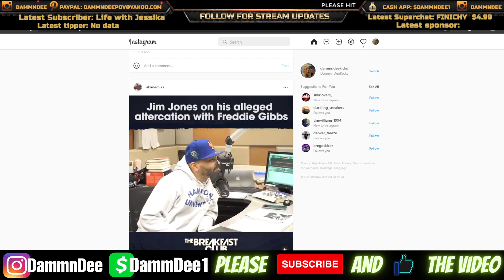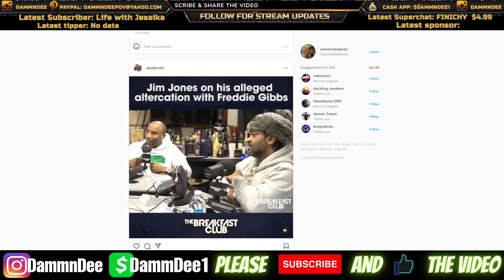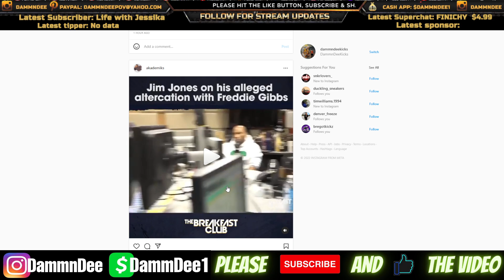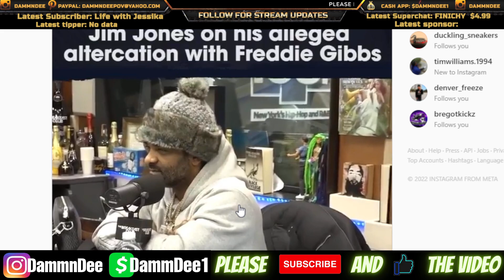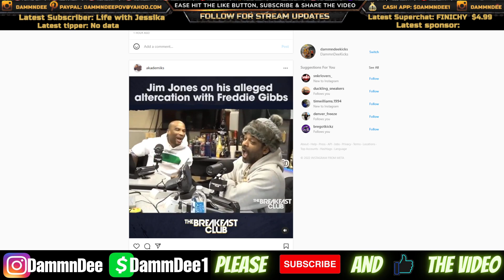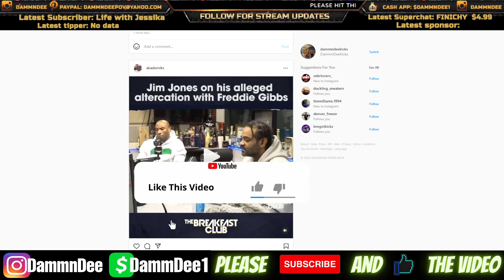JIM JONES SPEAKS ON HIS FIGHT WITH FREDDIE GIBBS & DID DJ ENVY TRY TO SET HIM UP